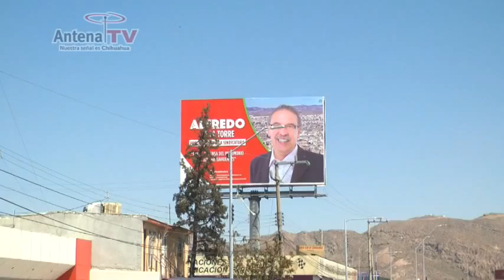Concluye lapso de difusión de precandidatos, deben retirar propaganda